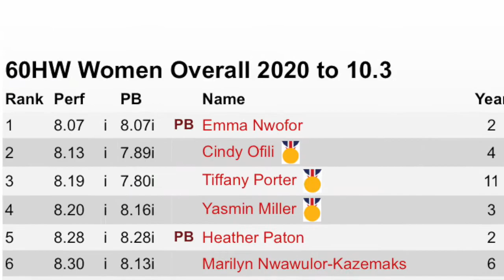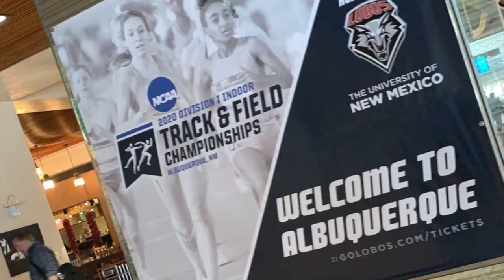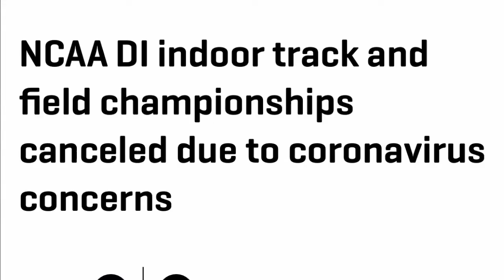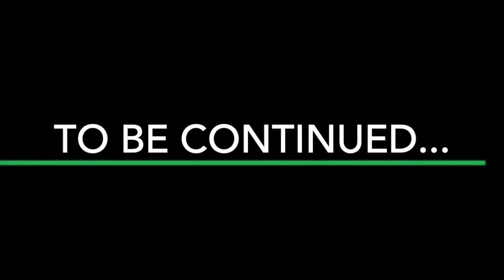COVID 19: My 2020 Experience (Part One)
Hey Lovelies,

Part One of my COVID-19 experience speaks about the first three months of the 2020 year. I talk about me arriving in the US, competing at the B1G Ten Indoor Track & Field Conference and NCAA Indoor Track & Field Championships!

Watch out for Part Two dropping in a week!

If you want to do a collab definitely hit me up on the socials!

Be Great « Think Great « Do Great ✨